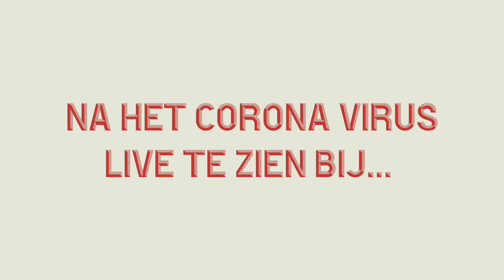Rehearsal Motown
rehearsal video of the Tribute to Motown bij the Dok du Nord Collective